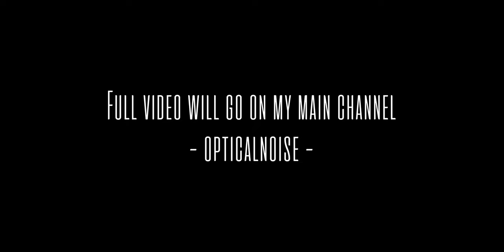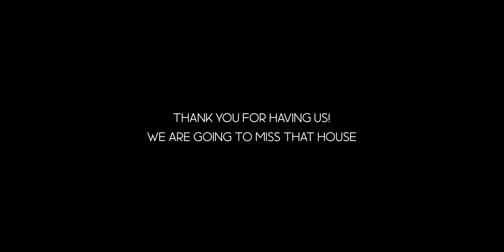We Are Going To Miss That House - Bethlehem Day 2 - Samsung s21 + Sony a7c + DJI Pocket 2 Vlog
Here's the next day. kind of sad that they are moving but heres a lil bit of what happened before we head back to JHB!

Buy the gear I use with these Amazon links : (I Get Money If You Use My Links)
Gear in this video:
DJI pocket 2
Samsung s21 plus
Sony a7c

My gear:
Sony a7iii
Sigma 24-70mm f2.8 FE

Dji Pocket 2